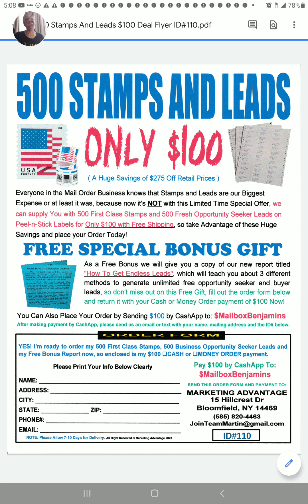DIRECT MAIL ROCKS ORDER TODAY 500 STAMPS AND LEADS $100 FOR YOUR UPCOMING DIRECT MAIL CAMPAIGNS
In this video I discuss an important update with the 500 stamps and leads flyer when you decide to join and share the opportunity.You are also able to just Order the 500 stamps and leads. Also go over the flyer.

This is absolutely amazing 500 stamps and peads only $100. A service to help you
save money on stamps and leads.

💥GRAB YOURS RIGHTAWAY!!

💥This is another Great Postcard Opportunity and way to Earn Weekly $30 Fast Start Payments and $10 Monthly Residual Payments.

Here is my website take the tour for more information👇
ID#8339

Everyone in Mail Order Business knows that Stamps and Leads are Our Biggest Expense or at least it was, because now its NOT with this Limited Time Special Offer, we can supply You with 500 First Class Stamps and 500 Fresh Opportunity Seeker Leads on Peel-n-Stick Labels for Only $100 with Free Shipping, so take Advantage of these Huge Savings and Place your Order Today!

💥FREE SPECIAL BONUS GIFT

As a Free Bonus we will give you a copy of our new report titled "How to Get Endless Leads", which will teach you about 3 different methods to generate unlimited free opportunity seeker and buyer leads,so don't miss out on this Free Gift, fill out the order form below and return it with your Cash or Money Order Payment of $100 Now!

👉You Can Also Place Your Order by Sending $100 by CashApp to $MailboxBenjamins

👉If You want a flyer mailed to you,Please email or text your full name,mailing address and let me know it The 500 stamps and leads flyer.

This is not a get-rich quick scheme, there is no guarantee of results and your success will be based on your personal experience.